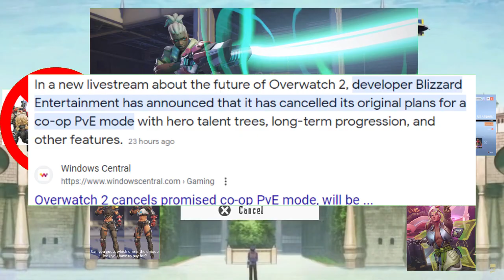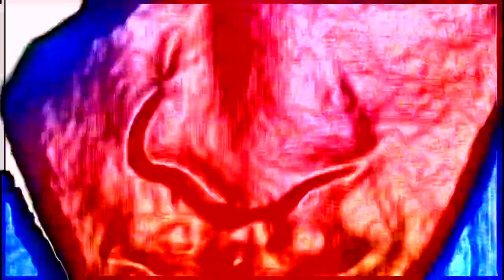Overwatch 2 , The Fallout 76 of Blizzard(rant)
Overwatch 2, the biggest shit show.